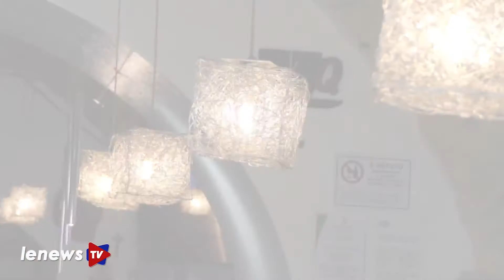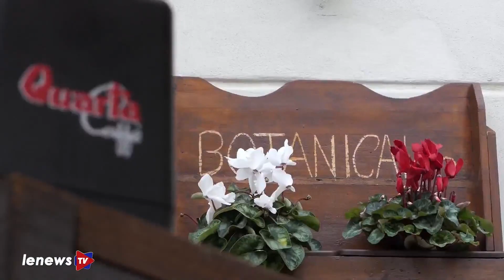Coffee Break con Domenico Farina e Michele Romano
Alfonso Divito intervista l’avv. Domenico Farina e il dott. Michele Romano dell’Associazione Impegno Solidale contro il Covid